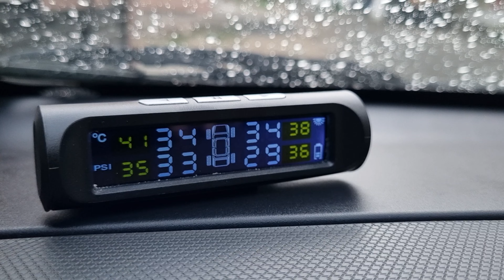Which Is Better For Your Car: External Or Internal Tpms? Why You Need it in Your Car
TPMS (Tire Pressure Monitoring System) is a great safety feature to have in your car. In this video, we'll compare external and internal TPMS and explain why you need one in your car.

If you're wondering which TPMS is better for your car, we'll compare the two and explain why you should get one installed. We'll also show you how to install an internal TPMS in your car, so you can stay safe and aware of your tire pressure!

Also do visit to our website for car news and travel blogs

Link to buy TPMS (External Sensors)

Link to buy TPMS (Internal Sensors)

*Must have accessories for your car safety*

Link for Mola N3 Pro

Link for DDPAI Mini Car Dash Camera

Link for Turtle Wax Headlight Lens Restorer Kit

How does a TPMS work?
What is the TYRE pressure monitor in a tyre?
What are the advantages of tyre pressure monitoring system?

tpms diy
tire pressure monitoring system
safety in the road
aftermarket tpms
must have car accessories amazon
best tpms in india
tpms sensor
what is tpms
tpms sensors